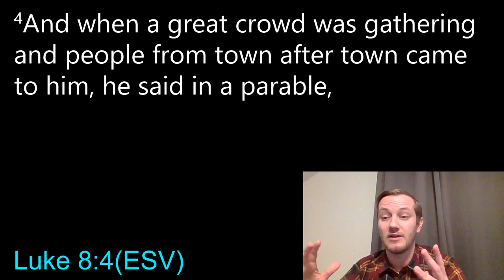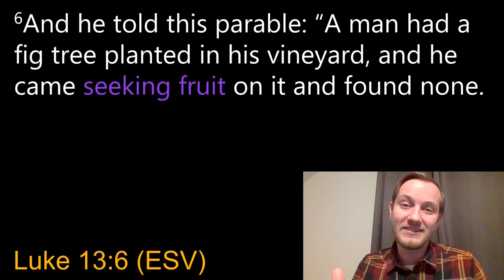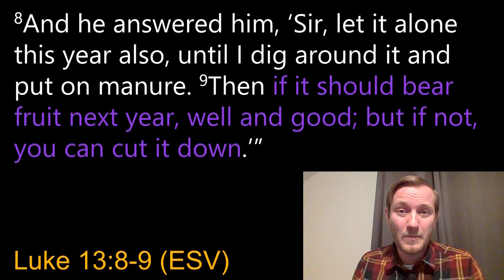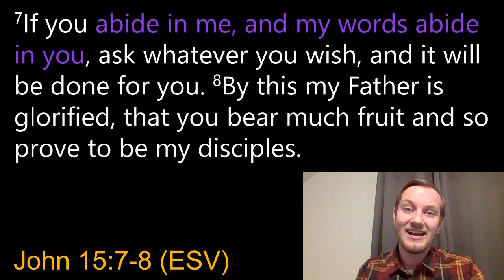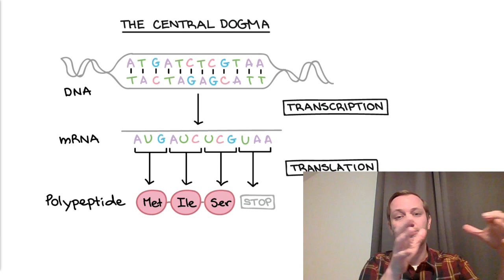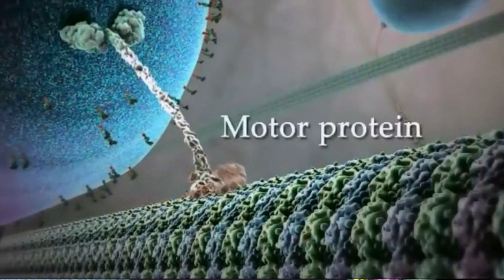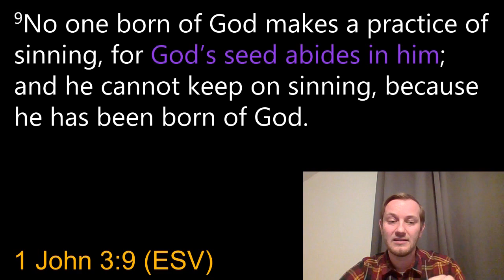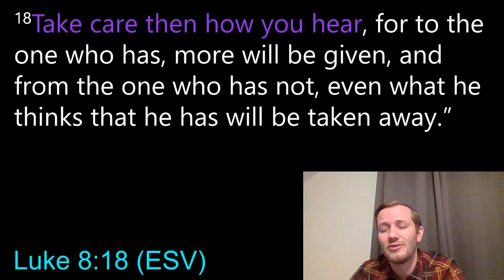The Seed is the Word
Brian Wuoti
3/10/19

Article: Richard Lenski and Citrate Hype. Experiment with E Coli bacteria over 65,000 generations.

Article: Two of the World’s Leading Experts on Bacterial Flagellar Assembly Take on Michael Behe.

Quote Source:
"For more than half a century it has been accepted that new genetic information is mostly derived from random‚ error-based’ events. Now it is recognized that errors cannot explain genetic novelty and complexity."